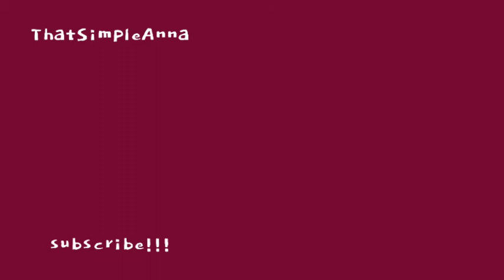[BE ORIGINAL] ENHYPEN - 'GIVEN-TAKEN' REACTION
Hello pips! My name's Anna Luiza Amonsot:) I'm an 18 year old youtuber from the Philippines!

Sugar Cookie - 샛별 Daystar
Promoted by Miss Minchin